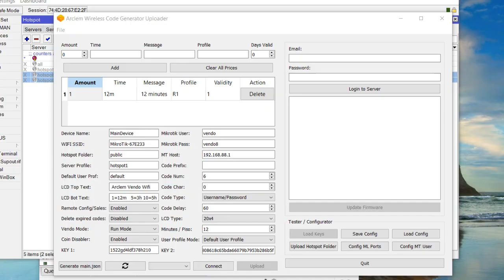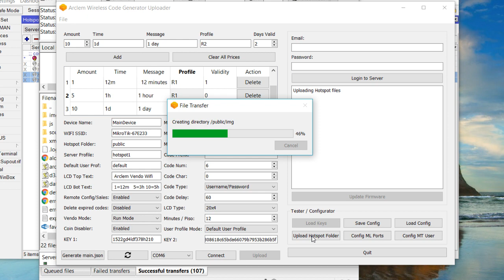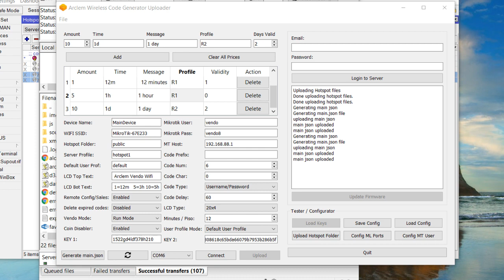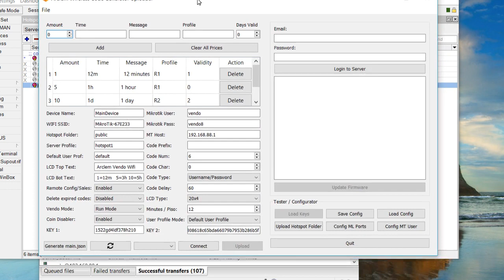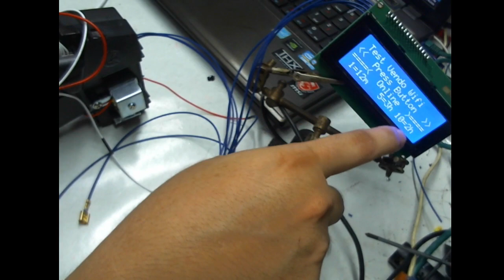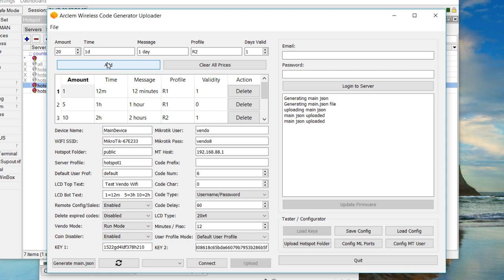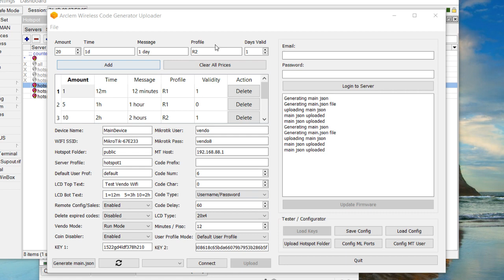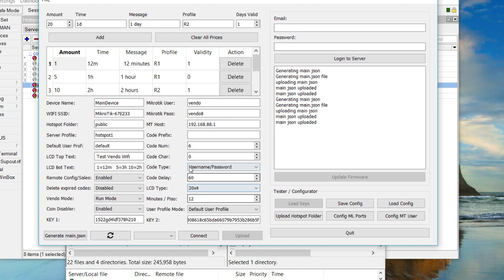Arclem Hybrid Generator How to setup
Application on how to configure arclem hybrid generator and mikrotik hotspot portal